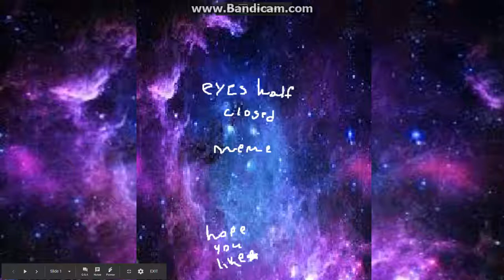eyes half closed meme (gif for luna)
shot out to my friend luna